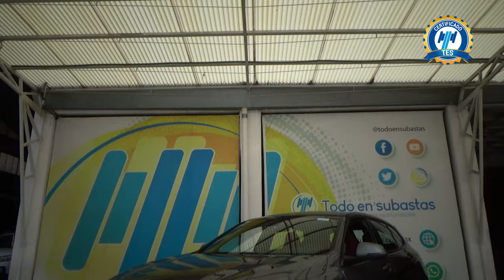BMW / Serie 1 / 2021 - 29676